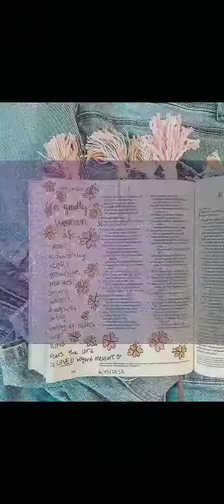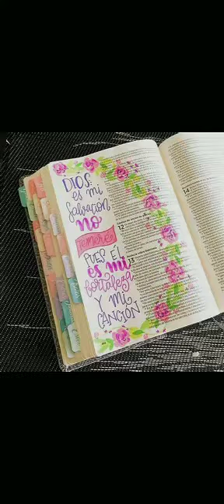Conociendo las Sagrada Escritura